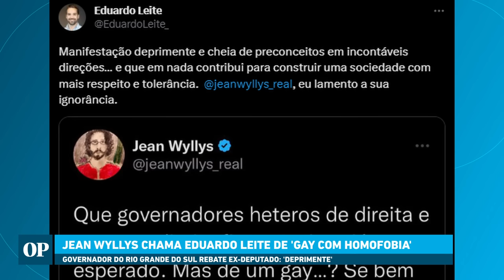Jean Wyllys chama Eduardo Leite de 'gay com homofobia' ao criticar escolas cívico-militares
O ex-deputado federal Jean Wyllys (PT) e o governador do Rio Grande do Sul Eduardo Leite (PSDB) discutiram pelas redes sociais por causa das escolas cívico-militares, modelo educacional encerrado pelo governo Lula esta semana. Wyllys chamou Leite de "gay com homofobia internalizada" e o governador rebateu "manifestação deprimente. Lamento sua ignorância".